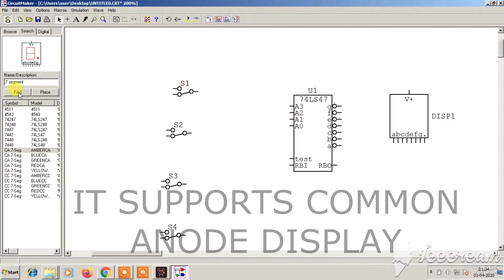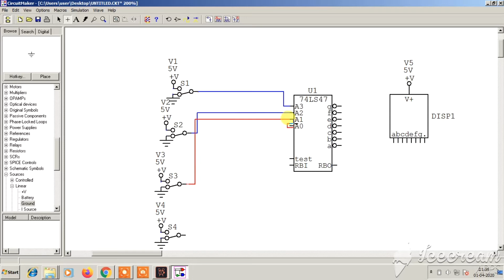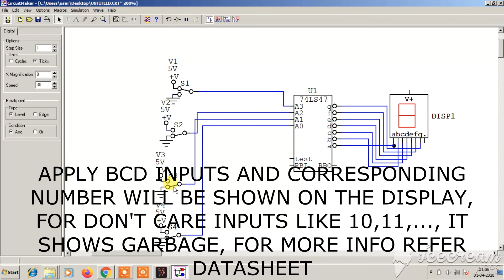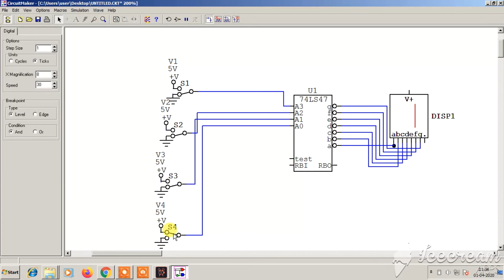7447 BCD to 7-Segment Decoders/Drivers | Simulation on Circuit Maker 2000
This video shows 7447 IC which is a BCD to 7-Segment Decoders/Drivers.
CD4511, which does the same job as 7447.